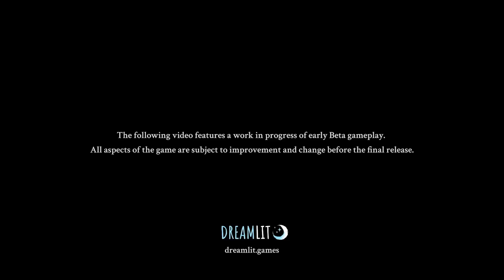Towers of Aghasba - Reveal Trailer | PlayStation Showcase 2023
Rebuild an ancient civilization and revitalize the land in this gorgeous 3rd person adventure from Dreamlit Games, coming in 2024.